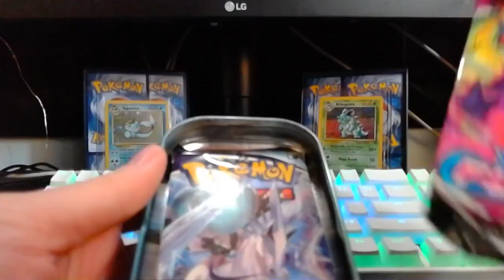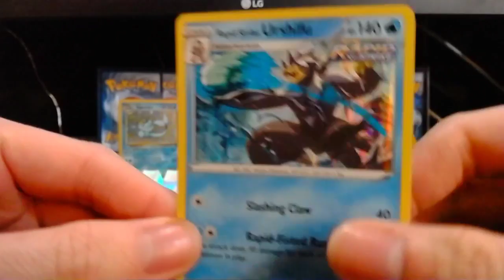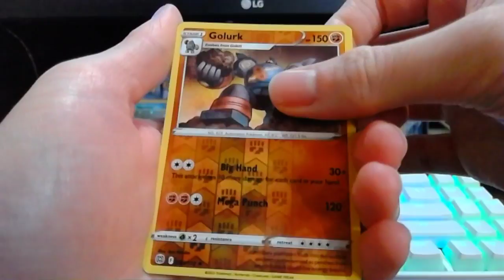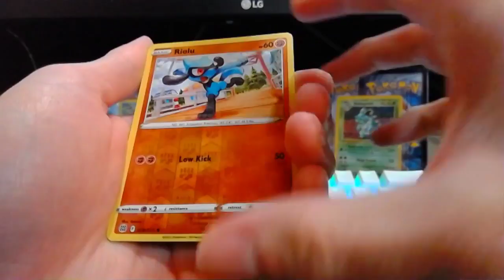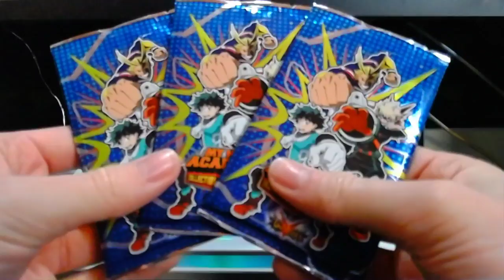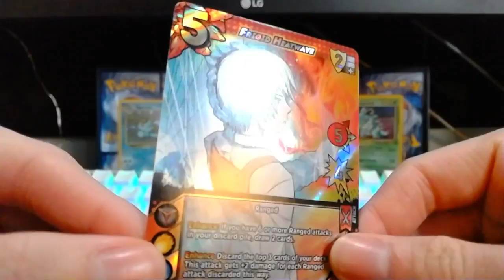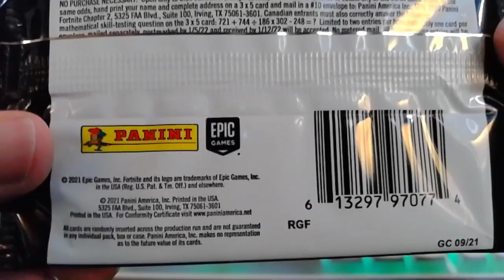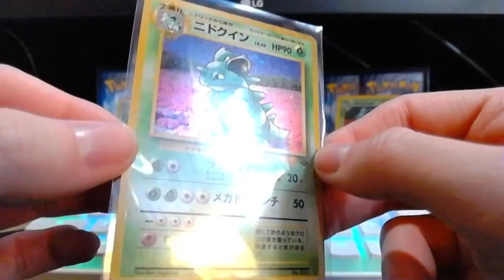Cards + MyStERy CaRD PacKS